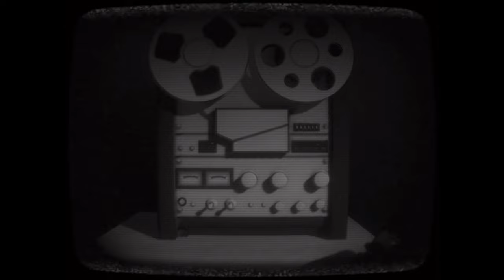Let’s play a game called “Little Orpheus” Episode 1(Apple Arcade)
The year is 1962 and NASA are trying to put a man on the moon. In a remote corner of Siberia, a Soviet cosmonaut is heading in the other direction. Fearless Ivan Ivanovich is dropped into an extinct volcano in his exploration capsule, Little Orpheus, to explore the centre of the Earth. He promptly vanishes.

Three years later he emerges claiming to have saved the world. He has also lost the atomic bomb powering Little Orpheus. He is taken to a top secret bunker deep below the Ural mountains to be debriefed by the fearsome General Yurkovoi - a man so frightening even Stalin won’t buy him a drink. The General rolls up his sleeves, fixes Ivan with a steely glare and say “So... where have you been comrade? And where is my bomb?” And Ivan looks him right back in the eye and says “Well General, you might not believe what happened to me, but I’ll do my best. Because it happened like this...”.

Little Orpheus is a technicolour side-scrolling adventure game inspired by classic movies like Flash Gordon, Sinbad and The Land that Time Forgot. Delivered in eight bite-size, commute-friendly episodes, Little Orpheus is simple enough for casual players, but rich enough for seasoned adventure fans.

Little Orpheus is a 2020 adventure platform video game developed by The Chinese Room and published by Sumo Digital's Secret Mode.